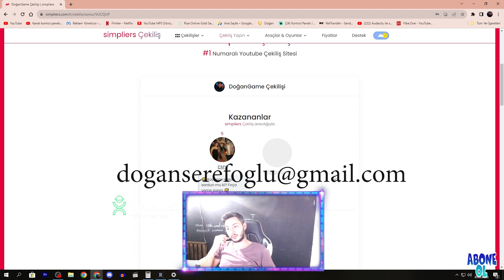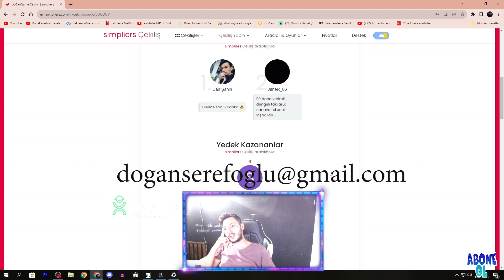SOYULDUM! | Para Yatırıp Priest'e İtem Koyduk | Çekiliş ve Upgrade! | RİSE ONLİNE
HERKESE SELAMLAR...
İYİ SEYİRLER!

Oyuneks'ten kampanya, Rise Online Arcana Scroll ve Tome of Destruction Toplu alımlarınızda indirim sizi bekliyor.

Sponsorum olan Türkiye'nin en uygun ve hızlı alışveriş sitesi oyuneks.com üzerinden indirimli Knight Online Cash, Gold, İtem satın alabilirsiniz.
Sürpriz çekilişler için hemen referans linkinden kayıt ol ve beklemede kal!